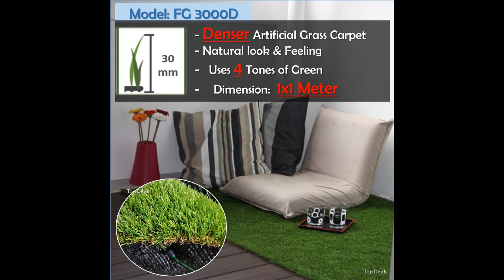DIY Artificial Grass Carpet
Top Deals (hp: 94892649)